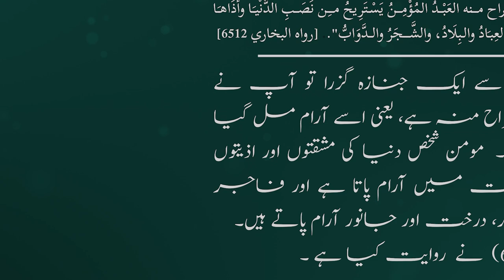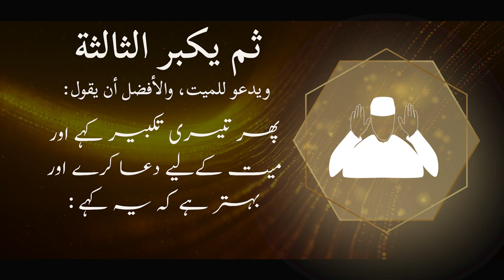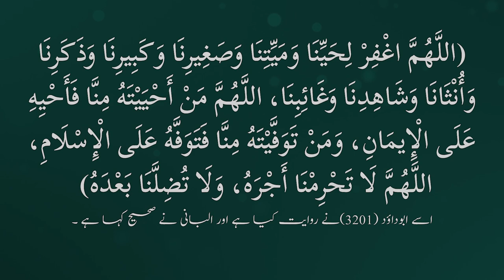نماز جنازہ کی کیفیت | كُلُّ نَفْسٍ ذَائِقَةُ الْمَوْتِ ـ ہر نفس کو موتکا مزہ چکھنا ہے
صفة صلاة الجنازة | كُلُّ نَفْسٍ ذَائِقَةُ الْمَوْتِ | الشاشة_التوجيهية 1445هـ
مترجم باللغتين : الانجليزية . الأوردية.

ــــــــــــــــــ
( كُلُّ نَفْسٍ ذَائِقَةُ الْمَوْتِ )

رأى النبيُّ ﷺ جنازة فقال: "مُسْتَرِيحٌ ومُسْتَرَاحٌ منه العَبْدُ المُؤْمِنُ يَسْتَرِيحُ مِن نَصَبِ الدُّنْيَا وأَذَاهَا إلى رَحْمَةِ اللَّهِ، والعَبْدُ الفَاجِرُ يَسْتَرِيحُ منه العِبَادُ والبِلَادُ، والشَّجَرُ والدَّوَابُّ". [رواه البخاري 6512)

ہر نفس کو موت کا مزہ چکھنا ہے
رسول اللہ ﷺ کے پاس سے ایک جنازہ گزرا تو آپ نے فرمایا: یہ مستريح یا مستراح منہ ہے، یعنی اسے آرام مل گیا یا اس سے آرام مل گیا ۔  مومن شخص دنیا کی مشقتوں اور اذیتوں سے اللہ عزوجل کی رحمت میں آرام پاتا ہے اور فاجر بندے سے لوگ، شہر، درخت اور جانور آرام پاتے ہیں۔
اسےبخاری (6512)  نے  روایت کیا ہے ۔

ـــــــــــــــــــــــ
تعزیت
اللہ آپ کی اچھی تعزيت کرے ، آپ کی مصیبت کی تلافی کرے اور آپ کی  میت کو بخش دے۔
بلا شبہ اللہ ہی کا ہے جو اس نے  لیا اوراسی کا ہے جو اس نے عطا کیا اور ہر  چيز کا اس کے  یہاں   وقت  مقرر ہے ، اس لیے صبر کیجیے اور ثواب کی امید و طلب رکھیے ۔

ـــــــــــــــــــــــ
 نماز جنازہ  کی کیفیت
پہلے  تکبیر(اللہ اکبر) کہے پھر اعوذ باللہ من الشیطان الرجیم پڑھے ، پھر بسم اللہ الرحمن الرحیم پڑھے  پھر سورہ فاتحہ پڑھے ۔
پھر  دوسری تکبیر کہے اور نبی صلی اللہ علیہ وسلم پر اسی طرح درود بھیجے جس طرح نماز کےآخری   تشہدمیں درود بھیجتا ہے ۔
پھر تیسری تکبیر کہے اور میت کےلیے دعا کرے اور بہتر ہے کہ یہ کہے :
(اللَّهُمَّ اغْفِرْ لَهُ وَارْحَمْهُ وَعَافِهِ وَاعْفُ عَنْهُ، وَأَكْرِمْ نُزُلَهُ، وَوَسِّعْ مُدْخَلَهُ، وَاغْسِلْهُ بِالْمَاءِ وَالثَّلْجِ وَالْبَرَدِ، وَنَقِّهِ مِنْ الْخَطَايَا كَمَا نَقَّيْتَ الثَّوْبَ الْأَبْيَضَ مِنْ الدَّنَسِ، وَأَبْدِلْهُ دَارًا خَيْرًا مِنْ دَارِهِ، وَأَهْلًا خَيْرًا مِنْ أَهْلِهِ، وَزَوْجًا خَيْرًا مِنْ زَوْجِهِ، وَأَدْخِلْهُ الْجَنَّةَ، وَقِهِ فِتْنَةَ الْقَبْرِ وَعَذَابَ النَّارِ)
اسے مسلم (963) نے روایت کیا ہے ۔

(اللَّهُمَّ اغْفِرْ لِحَيِّنَا وَمَيِّتِنَا وَصَغِيرِنَا وَكَبِيرِنَا وَذَكَرِنَا وَأُنْثَانَا وَشَاهِدِنَا وَغَائِبِنَا، اللَّهُمَّ مَنْ أَحْيَيْتَهُ مِنَّا فَأَحْيِهِ عَلَى الْإِيمَانِ، وَمَنْ تَوَفَّيْتَهُ مِنَّا فَتَوَفَّهُ عَلَى الْإِسْلَامِ، اللَّهُمَّ لَا تَحْرِمْنَا أَجْرَهُ، وَلَا تُضِلَّنَا بَعْدَهُ)
اسے ابوداؤد (3201)نے روایت کیا ہے اور البانی نے صحیح کہا ہے ۔

(اللَّهُمَّ عَبْدُكَ وَابْنُ أَمَتِكَ احْتَاجَ إِلَى رَحْمَتِكَ، وَأَنْتَ غَنِيٌّ عَنْ عَذَابِهِ، إِنْ كَانَ مُحْسِناً فَزِدْ فِي حَسَنَاتِهِ، وَإِنْ كَانَ مُسِيئاً فَتَجَاوَزْ عَنْهُ)
اسے حاکم نے روایت کیا ہے اور صحیح کہا ہے اور ذہبی نے ان کی موافقت کی ہے ۔
اور اگر میت بچہ ہو تو استغفار کی جگہ یہ کہے :
(اللهم اجعله فرطاً لوالديه، وذخراً وسلفاً وأجراً، اللهم ثقل به موازينهما، وأعظم به أجورهما، اللهم اجعله في كفالة إبراهيم وألحقه بصالح سلف المؤمنين، وأَجِرْهُ برحمتك من عذاب الجحيم، وأبدله داراً خيراً من داره، وأهلاً خيراً من أهله)

اور اسی قسم کی ماثور دعائیں پڑھے۔
پھر چوتھی تکبیر کہے اورتھوڑی دیر رکے اور چاہے تو دعائیں کرےپھر اپنی دائيں طرف یہ کہتے ہوئے  ایک سلام کہے :